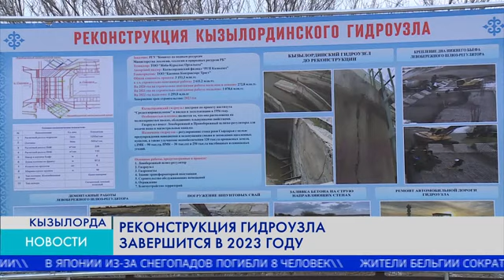Реконструкция гидроузла завершится в 2023 году